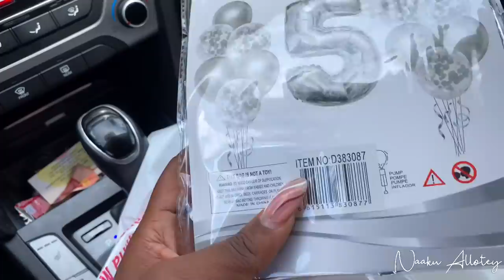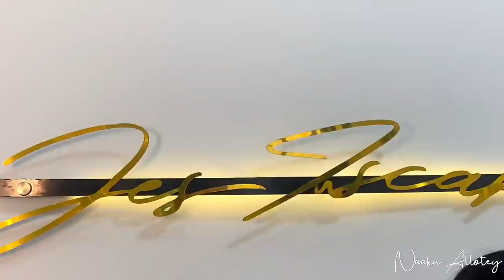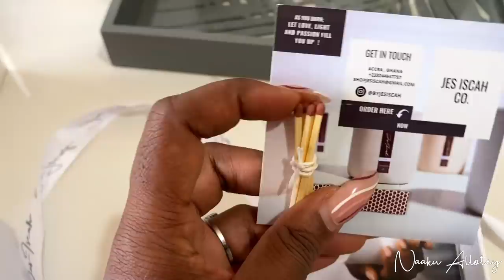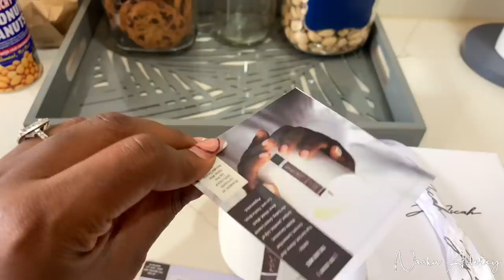ACCRA LIVING || 5K SUBSCRIBERS CELEBRATION, MEAL PREP, ERRANDS, ETC || NAAKU ALLOTEY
Hi luvs, I’m back with another vlog where I take through my various days in my life living in Accra, Ghana.

I share with you what I got up to during a weekend in Accra; preparing for my 5K subscribers celebration on IG Live, my meal prep, running errands, attending the Jesiscah store opening, buying new candle, etc

I share with you places to shop in Accra  - China mall, Jesiscah Store

I also share with you some of the meals I eat as part of my low carbs low calories diet for weight loss and how to prepare them. Chicken breast salad, detox water - chia seed and lemon water, apple cider vinegar and lemon.